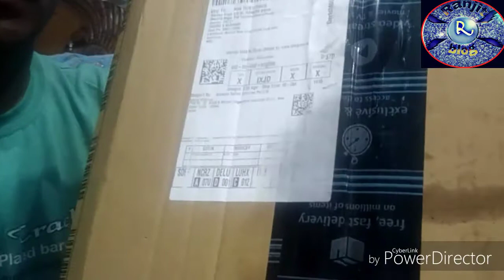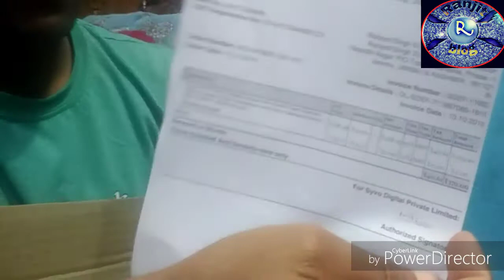My first tripod unboxing..Ranjit blog.